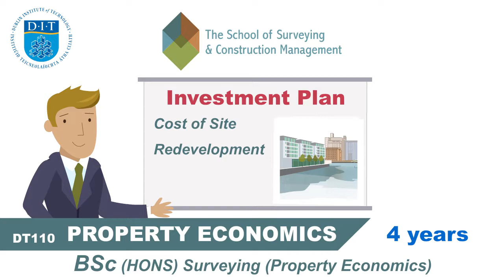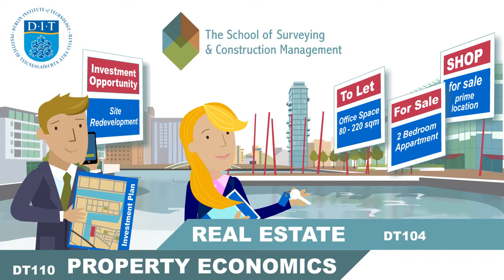school realestate animation v2 1